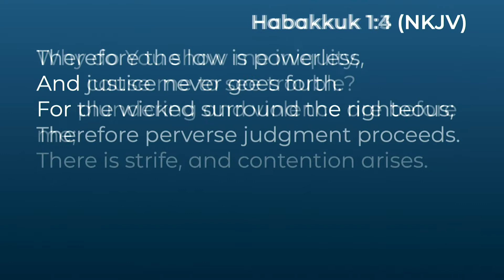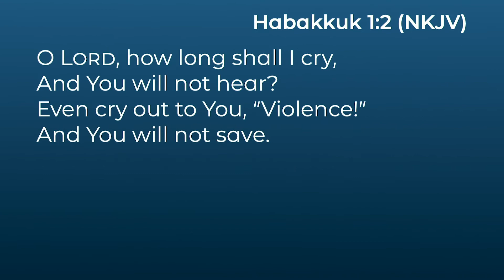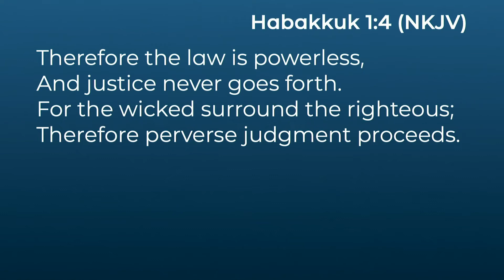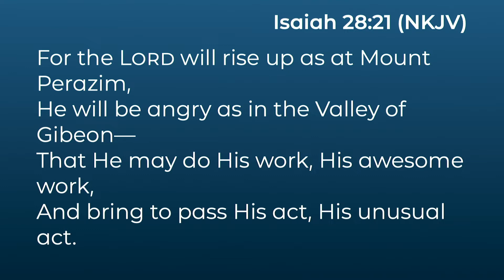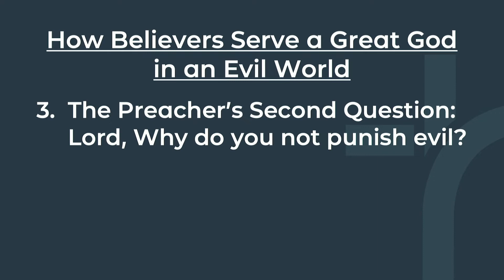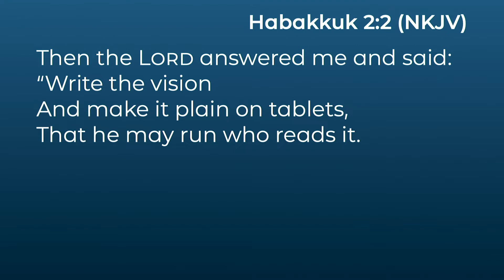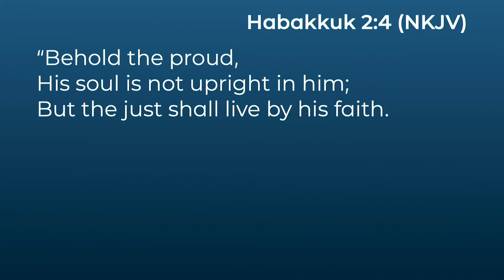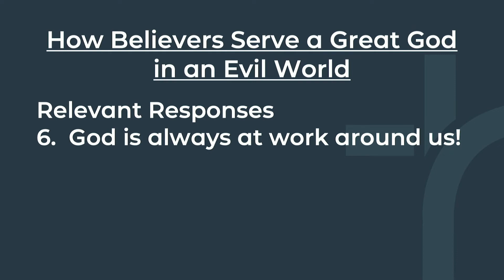November 6, 2022